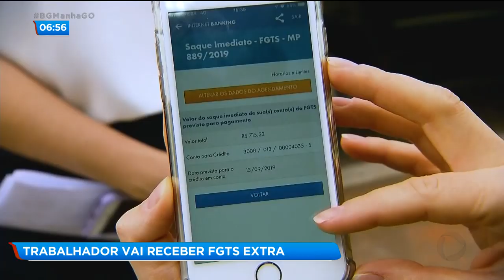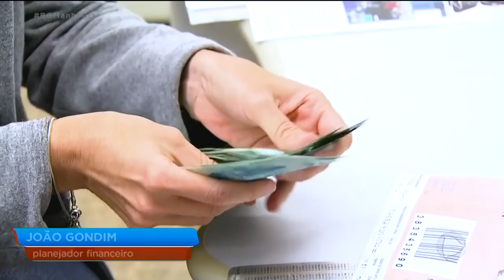TRABALHADOR VAI RECEBER FGTS EXTRA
O trabalhador que tem fundo de garantia vai receber uma quantia extra, proporcional ao saldo da conta no ultimo dia de dezembro. O valor se refere ao novo percentual da divisão dos lucros do fundo.